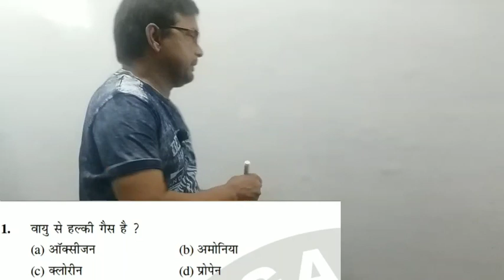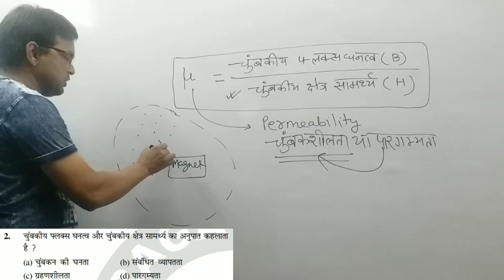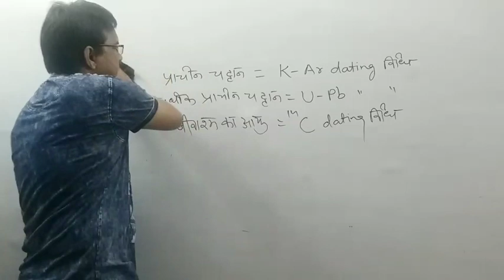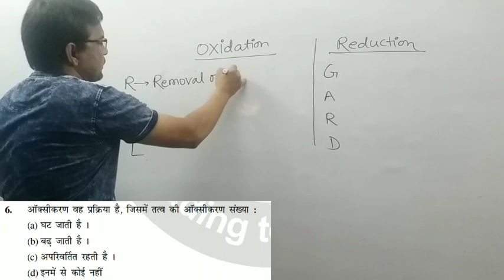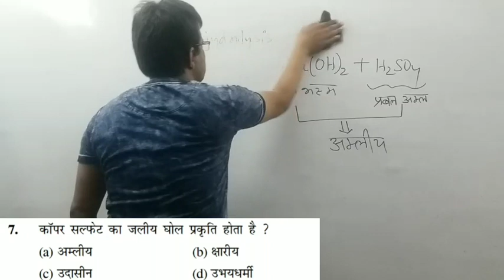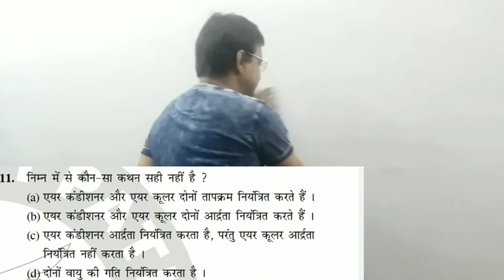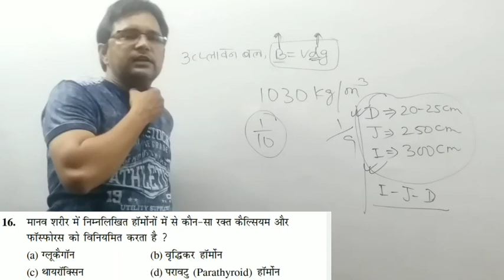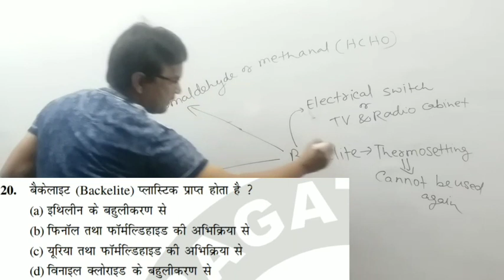SCIENCE TEST-05, BY: C. S. SINGH, FOR: RAILWAY (NTPC/GROUP-D),SSC & OTHER GENERAL COMPETITIONS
SCIENCE TEST 5 PDF

This test contain 20 questions which is very important for GENERAL COMPETITIONS.